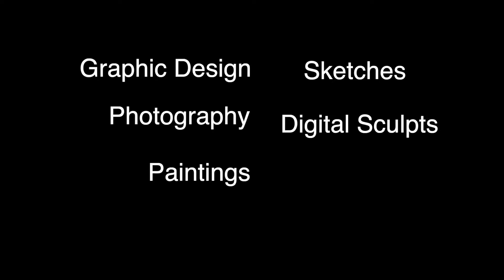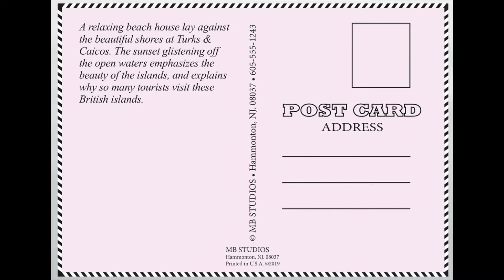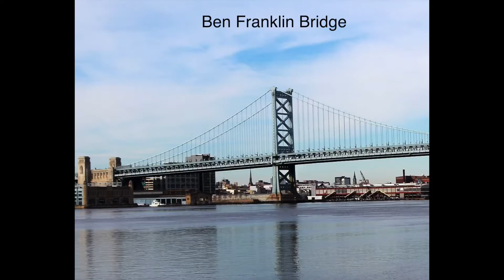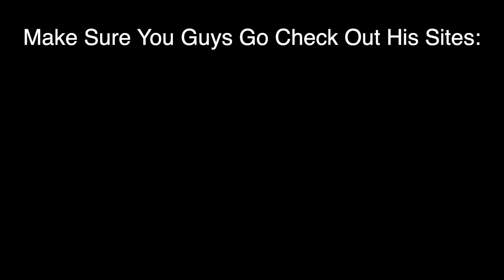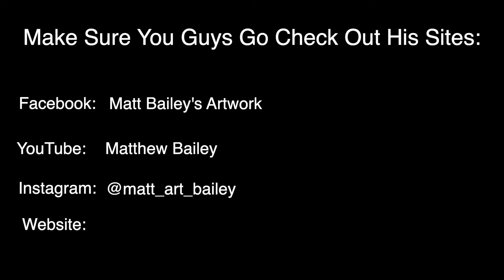Matthew Bailey Art Review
Hey guys. So for this project, I decided to react to my friend's talent. His talent is Art. You guys will see I do some promotion and we will look at some his Art together. I also wanted to support my friend who has an incredible talent.

A little about me:

Hello. My name is Marisa Nocito. On this channel, you will find some old/new film projects, also while making different videos. I am in the beginning stages of creating content and becoming a filmmaker/editor. So hopefully you guys will enjoy the stuff on my channel.